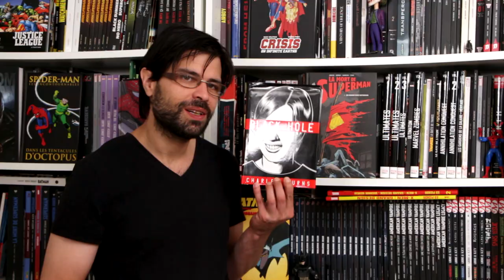TOP 5 : BLACK HOLE de David FINCHER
Salut à toi, derrière ton écran ! Après l'épopée massive que fut l'épisode précédent, j'ai eu envie de faire un truc simple... C'est parti pour le TOP 5 des adaptations de comics qui ne se feront jamais. à mon grand regret :(